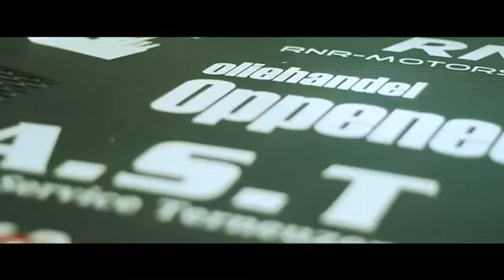FALKEN BMW DRIFT TEAM YouTube